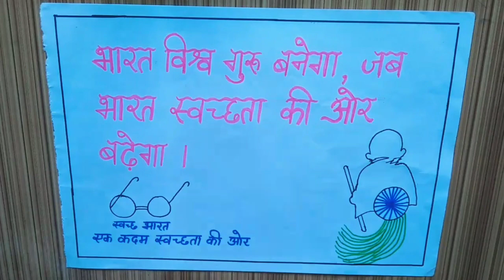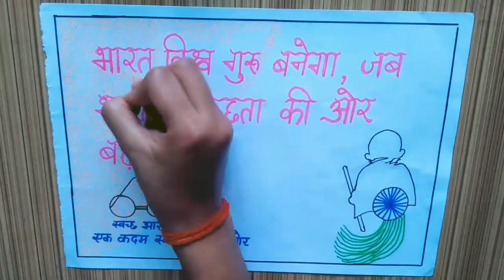Poster / Slogan on Swachh Bharat Abhiyan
Swachh Bharat Abhiyan Drawing || Clean India Poster Drawing Easy steps

Thanks😊😍